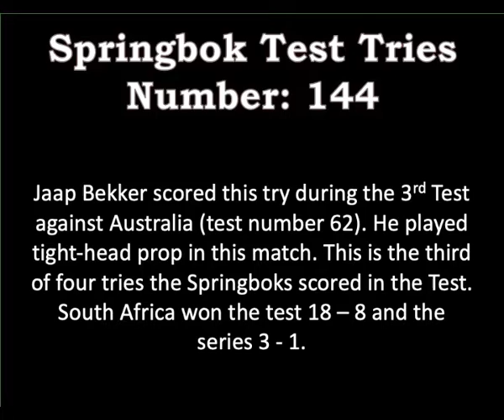Jaap Bekker - Springbok Test Try 144 - 1953 Australia 3rd Test Durban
1953 September 19 – South Africa vs Australia 3rd Test Kings Park, Durban

South Africa 18 – Australia 8
South Africa's 62nd test match
Referee: Chris Ackermann (South Africa)

Jaap Bekker scored his only test try during the 3rd Test against the 1953 Australian team. He played tight-head prop in this match. This is the third of four tries the Springboks scored in the test. South Africa won 18 - 8 and won the series 3 - 1.

SPRINGBOK TEAM:
POSITION            PLAYER & PROVINCE                 AGE       TEST    SCORING
Full Back              Johnny Buchler (Tvl)                   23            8th
Left Wing             Steve Hoffman (Boland)             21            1st
Centre                  Daantjie Rossouw (WP)              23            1st      1 try
Centre                  Ryk van Schoor (WP)                   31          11th
Right Wing           Dolf Bekker (N-Tvl)                      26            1st      1 try
Flyhalf                 Natie Rens (Tvl)                            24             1st      3 convs
Scrumhalf            Hansie Oelofse (Tvl)                   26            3rd
LH Prop                Harry Walker (OFS)                     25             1st
Hooker                 Willem Delport (EP)                     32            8th
TH Prop               Jaap Bekker (N-Tvl)                     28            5th       1 try
Flank                    Basie van Wijk (Tvl)                     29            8th       1 try
Lock                     Jan Pickard (WP)                         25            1st
Lock                     Salty du Rand (N-Tvl)                   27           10th
Flank                    Stephen Fry (WP)                         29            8th